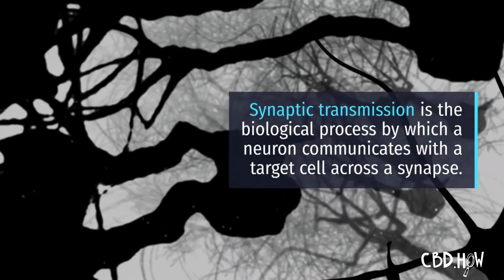What are CB1 Receptors?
CB1 receptors are located throughout the brain, central nervous system, connective tissues, gonads, glands, and related organs. These receptors also mediate the psychotropic effects of Delta9-tetrahydrocannabinol (Delta9 THC), the principal psychoactive component of cannabis.

In addition, they are one component of an interesting and widespread paracrine signaling system, the endocannabinoid system.

The endocannabinoid system is comprised of cannabinoid receptors, endogenous cannabinoids, and the metabolic pathways responsible for their synthesis and degradation.

The details of the endocannabinoid system have been most thoroughly studied in the brain. It has been shown to be intimately involved in several forms of neuronal plasticity.

That is, activation of CB1 receptors by endocannabinoids produces either short- or long-term changes in the efficacy of synaptic transmission. Synaptic transmission is the biological process by which a neuron communicates with a target cell across a synapse.

The behavioral consequences of these changes are many, but some of the most striking and relevant to the current symposium are those associated with endogenous reward and consumptive behavior.

This video is now available in CBD.how Educational Plugin.